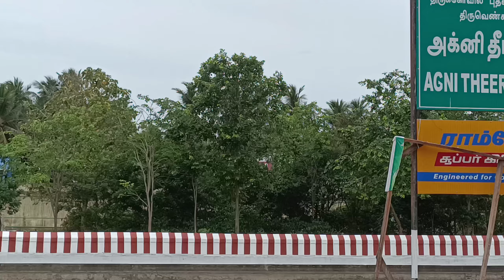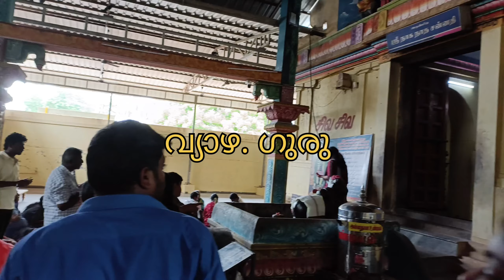നവ ഗ്രഹ ക്ഷേത്രങ്ങൾ, തഞ്ചാവൂർ വലിയ കോവിൽ.. ശ്രീ രംഗം.... ദർശന യാത്ര.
ദർശന യാത്ര.. നവ ഗ്രഹ ക്ഷേത്രങ്ങൾ,ശ്രീ രംഗം, വലിയ കോവിൽ യാത്ര. on YouTube.indianfood keralafoodblog indianchef cooking foodblogger indianchef foodblogger temple travlevlog tamiltnadutemple#
..more on YouTube.thanks your great.